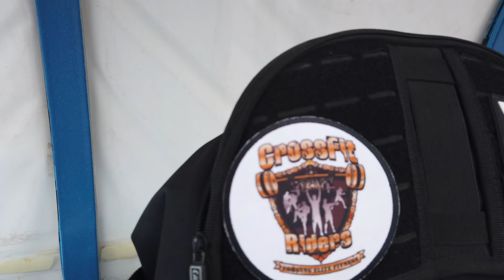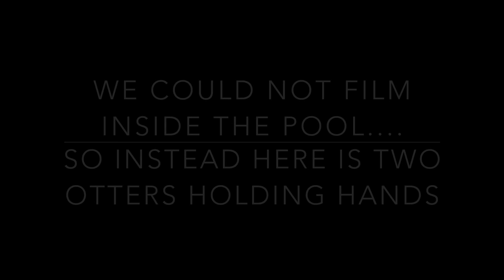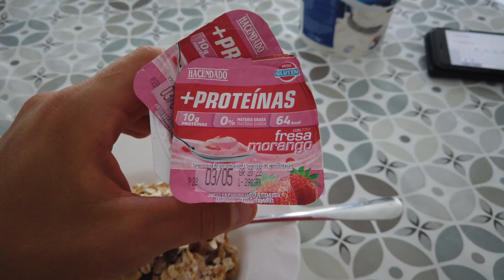Vlog 2 "Full day of eating and training"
Episode 2 of this Vlog! In this episode you will get to see a full day of eating, training and much more.